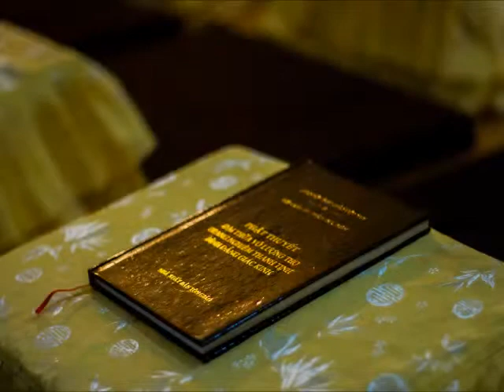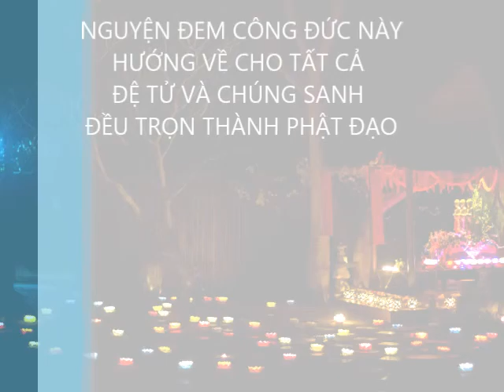Pháp Hội Vía Đức Phật A Di Đà (19/12/2013)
Quan Âm Các Tự - Vũng Tàu